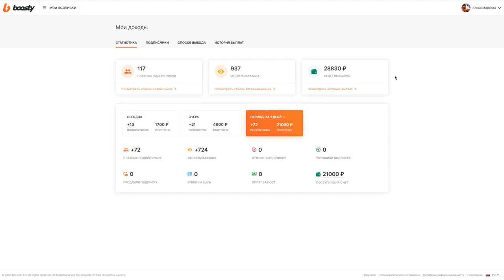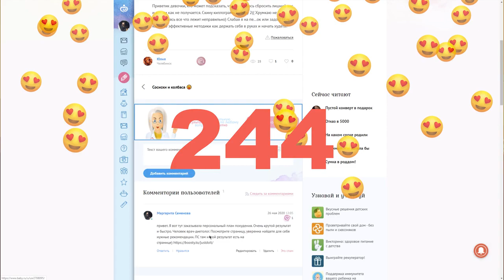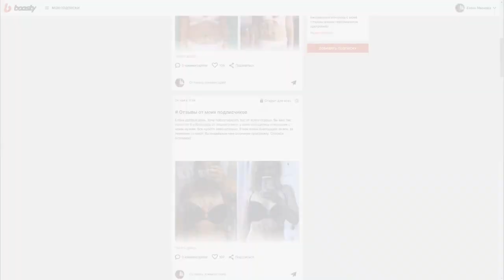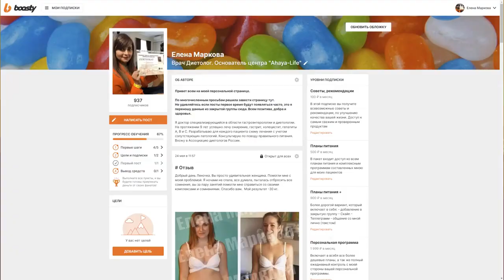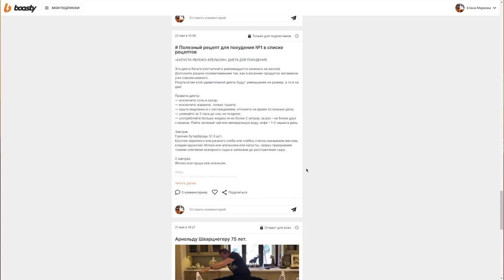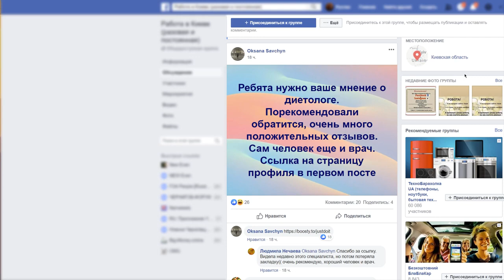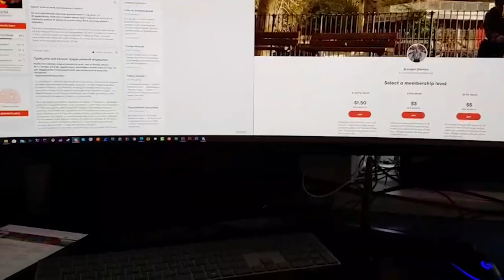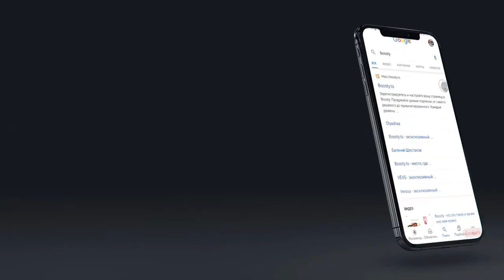Boosty Результат 3.0 / 10 000 рублей без вложений / Заработок в интернете на PREMIUM подписках